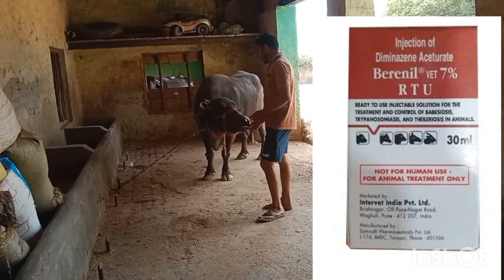Ketosis l Metabolic disorder l symptoms l treatment l Fayeem vlogs